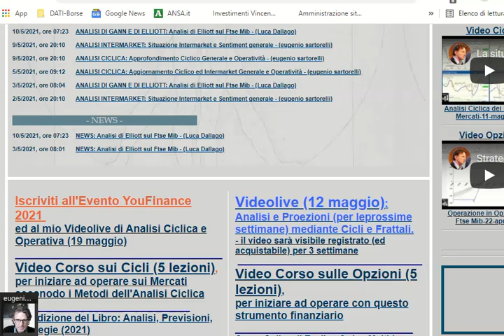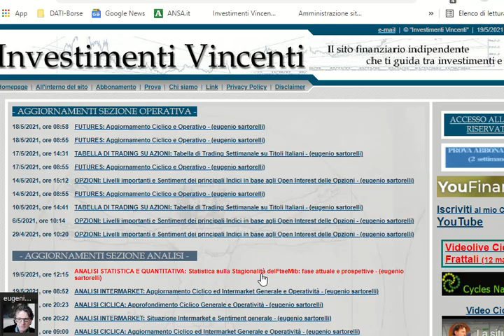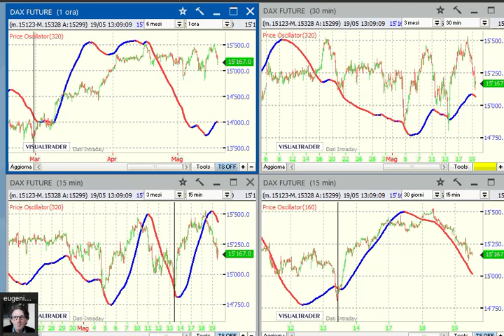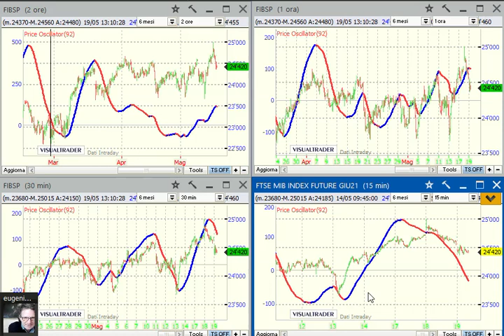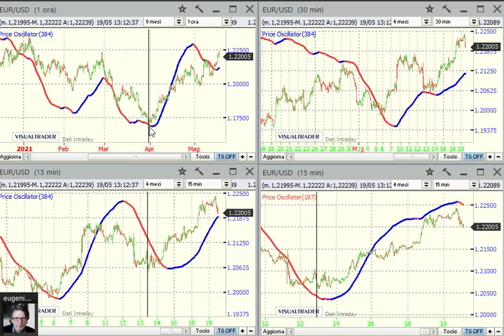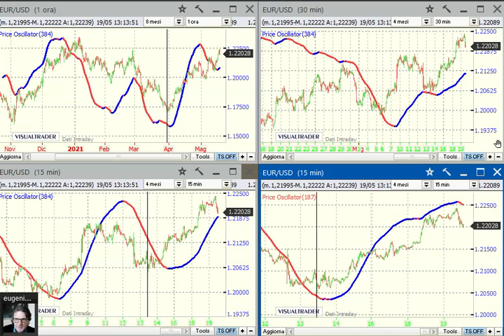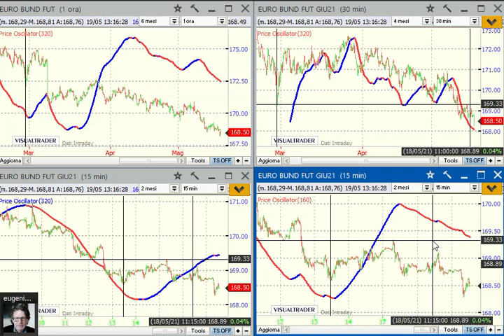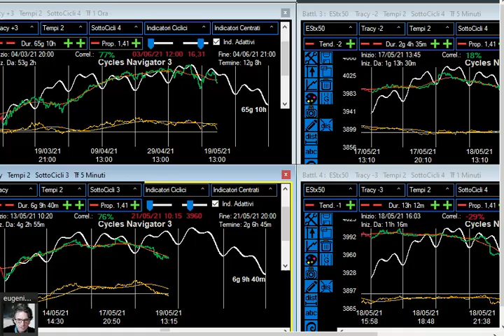Analisi Ciclica dei principali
Nel video viene svolta un'Analisi Ciclica mediante una tecnica semplificata utilizzando opportuni Oscillatori. L'analisi viene effettuata guardando 4 differenti Cicli per ogni mercato e riguarda: principali Indici Azionari, Eur/Usd, Bund ed anche il Bitcoin. Lo scopo è quello di individuare le tendenze dominanti in atto e quelle per i prossimi giorni.
A cura di Eugenio Sartorelli.